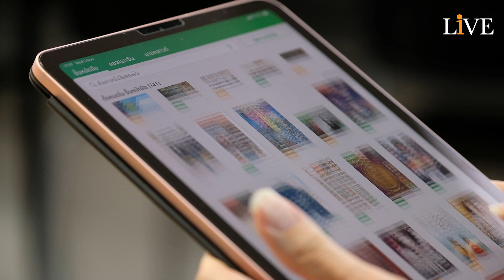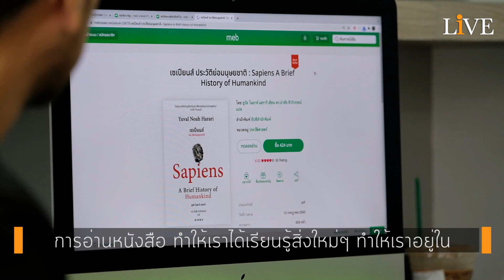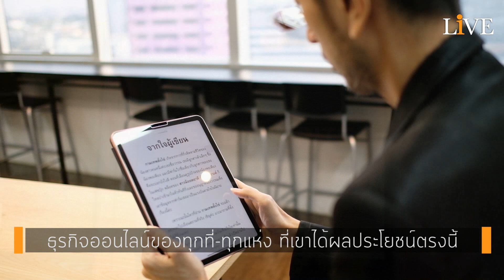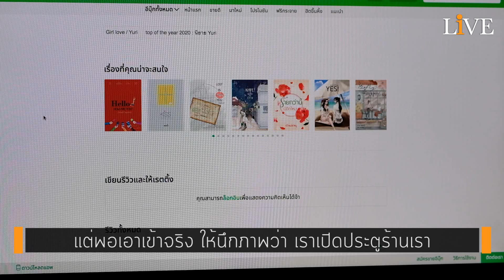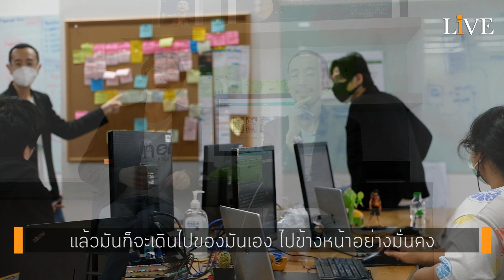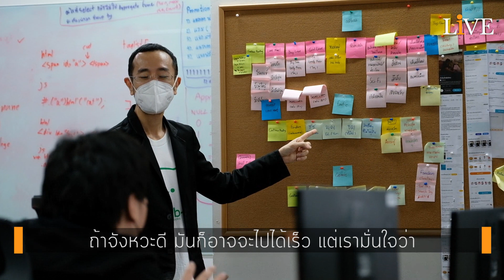[Interview] “MEB” สตาร์ทอัพรายได้พุ่ง สวนทางโควิด ตัวจริง E-Book ปีเดียวขายเฉียด “พันล้าน”!!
อ่าน “สัมภาษณ์พิเศษ” ฉบับเต็ม
...ตัวจริงธุรกิจ E-Book ปีเดียวขายได้เฉียด “พันล้าน” กำไรทะลุ “ร้อยล้าน”!!...
“โควิด เป็นช่วงเวลาที่ยากลำบากของทุกคน แต่เราก็มองเห็นโอกาสหลายๆ อย่างอยู่ MEB เป็นแพลตฟอร์มความบันเทิงนึง ที่ได้ประโยชน์จากช่วงล็อกดาวน์เต็มๆ
ยอดเราพุ่งไปเกือบ 100% จากเดิมในเดือนเดียว ปี 2019 เราปิดที่ยอดขาย 600 ล้าน ส่วนปี 2020 ปิดได้เกือบ 1,000 ล้านเลย
มันไม่ใช่แค่ดวง ไม่ใช่แค่พลิกวิกฤตเป็นโอกาส โอกาสมันอยู่ตรงหน้านี่แหละ อยู่ที่คุณคว้ามันมาได้หรือเปล่า?”